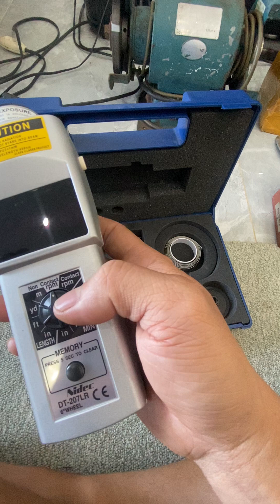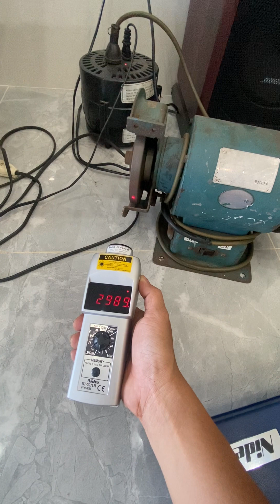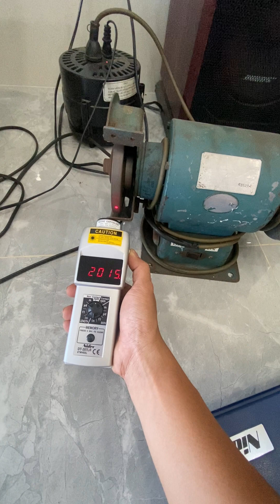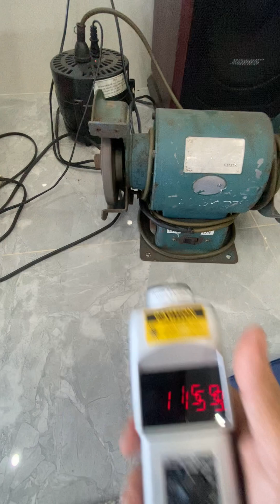NIDEC DT-207LR-đo vòng tua máy không tiếp xúc-đo nhanh và chính xác-0961063939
Máy đo vòng tua nidec dt-207lr. Test máy kết quá đo rất nhanh và chuẩn xác. Dụng cụ nhật bản.

Phước thái: Chuyên mua bán dụng cụ đo lường mitutoyo nhật bãi | dụng cụ đo cơ khí chính xác | thước kẹp | panme | đồng hồ so | chân đế từ | inside micrometer | block gauge | linh kiện cnc | mũi khoan | mũi taro - chíp tiện...

Địa chỉ: kcn bàu xéo, trảng bom, đồng nai
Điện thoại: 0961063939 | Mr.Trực